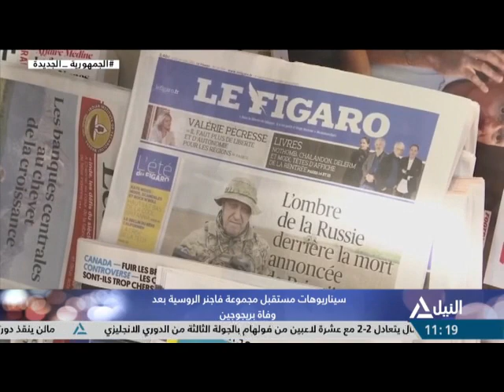من القاهرة 26-8-2023 - سيناريوهات مستقبل مجموعة فاجنر الروسية بعد وفاة بريجوجين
سيناريوهات مستقبل مجموعة فاجنر الروسية بعد وفاة بريجوجين
اللواء / محمد الغباشي - أمين عام مركز آفاق للدراسات الاستراتيجية